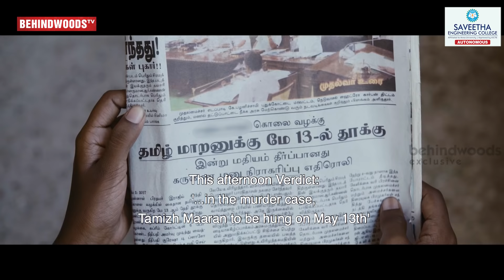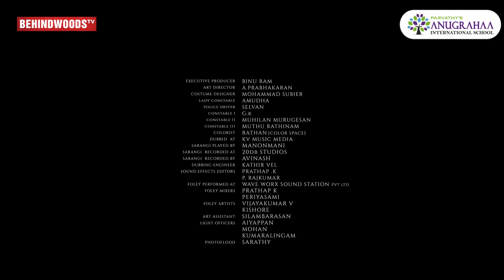Award Winning Short Film - Pesum Por Chithirame | Must Watch!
SAVEETHA ENGINEERING COLLEGE
𝗔𝗱𝗺𝗶𝘀𝘀𝗶𝗼𝗻𝘀 𝗢𝗽𝗲𝗻 𝗳𝗼𝗿 𝟮𝟬𝟮𝟭-𝟮𝟮 𝗕𝗮𝘁𝗰𝗵.
Why Join 𝗦𝗘𝗖(𝗔𝘂𝘁𝗼𝗻𝗼𝗺𝗼𝘂𝘀)?
✅ 𝟭𝟲 𝗟𝗮𝗸𝗵𝘀 𝗛𝗶𝗴𝗵𝗲𝘀𝘁 and 𝟱.𝟭 𝗟𝗮𝗸𝗵𝘀 𝗔𝘃𝗲𝗿𝗮𝗴𝗲 𝗔𝗻𝗻𝘂𝗮𝗹 𝗦𝗮𝗹𝗮𝗿𝘆
✅  𝟵𝟳% of Students got placed for 2020-21 batch and still counts
✅ 𝟭𝟬𝟬% 𝗔𝘀𝘀𝘂𝗿𝗲𝗱 𝗣𝗹𝗮𝗰𝗲𝗺𝗲𝗻𝘁 in Top-Notch Companies
✅ Curriculum-based on Industry Trends and Demands referred to as 𝗜𝗻𝗱𝘂𝘀𝘁𝗿𝘆 𝟰.𝟬
✅ Fully Flexible Choice-based Credit System 👉 Flexibility on choosing Faculties and Subjects by Students for their Curriculum

Parvathy's Anugrahaa International School, Dindigul
Admissions Open for Parvathy's Anugrahaa International School, Dindigul.
Enroll your kid in the No.1 CBSE School in Dindigul where we provide world class education.
Call us or visit us to know more about the admissions

Synopsis: A death sentenced man’s fervent wish is to have his last meal cooked and served by his young wife. What will be the mental state of the wife? How will she talk to her beloved husband who is heading to receive death in a few hours? What will she talk? If at all she talks...???

Foley Studio: Wave works sound station

Dubbing Studio : KV Music media

Production banner :   Brama productions, Bhogar movies